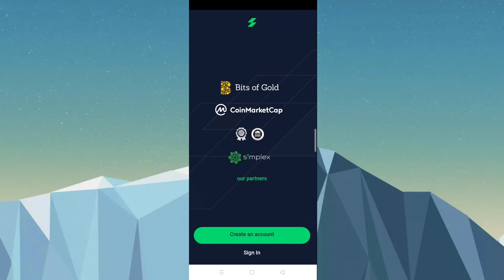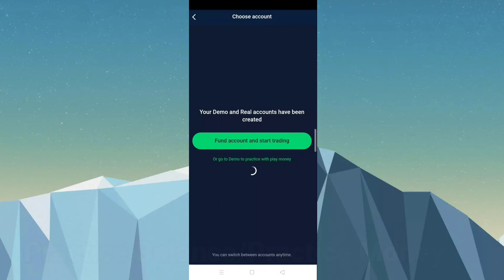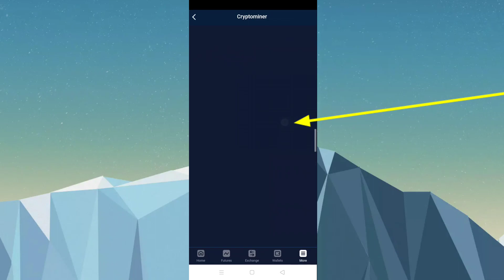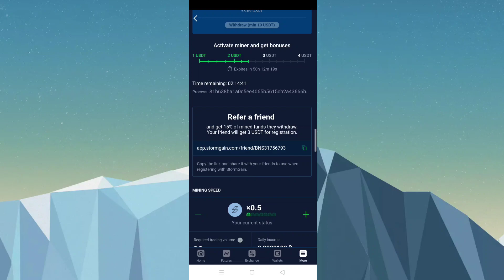NO REFERRALS! NO PUHUNAN! LIBRENG ₱500 (not clickbait) just use this app! 100% legit 2021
i recommend na panuorin ang Buong video para alam nyo dapat nyong gawin.

nevertheless, if may mga questions kayo regarding this app, wag kayo mahiya magtanong sa comments.

maraming salamat sa panonood guys.